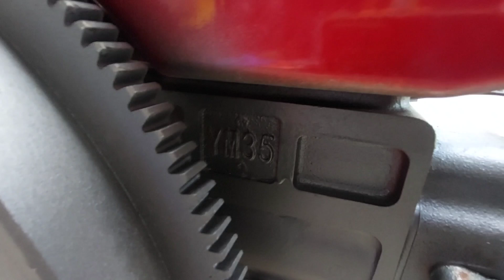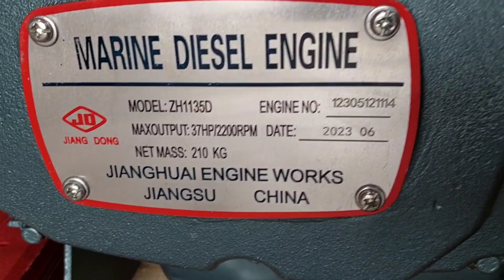DIESEL 35PK STARTER DONGFENG VS JIANGDONG